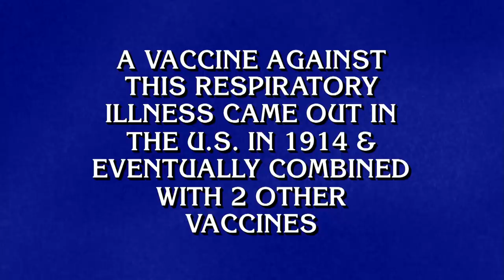Medical History | Final Jeopardy!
Take a look at this Final Jeopardy! category - it's worth a shot!💉